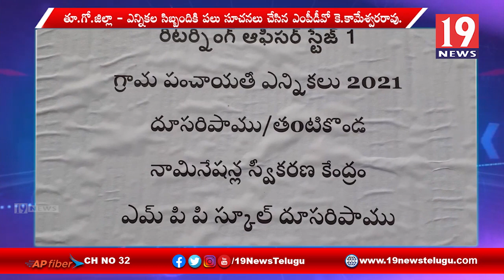రంపచోడవరం నియోజకవర్గం రాజవొమ్మంగి ఏజెన్సీ ప్రాంతంలో ప్రారంభమైన నామినేషన్ ప్రక్రియ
తూర్పుగోదావరి జిల్లా రంపచోడవరం నియోజకవర్గం రాజవొమ్మంగి ఏజెన్సీ ప్రాంతంలో ప్రారంభమైన నామినేషన్ ప్రక్రియ |  19 Newstelugu